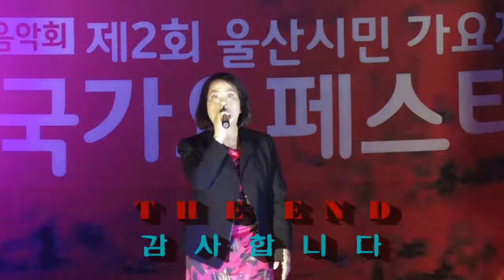가수/나석란/보라빛 엽서,어떻게 생겼을까/울산시민가요제/영상감독 김복만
노래자료를 많이 볼수있습니다